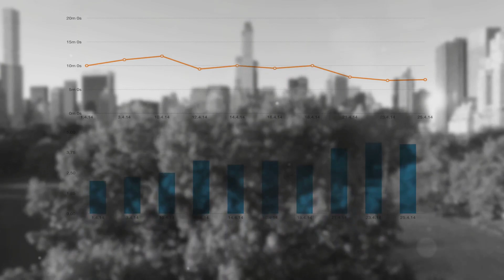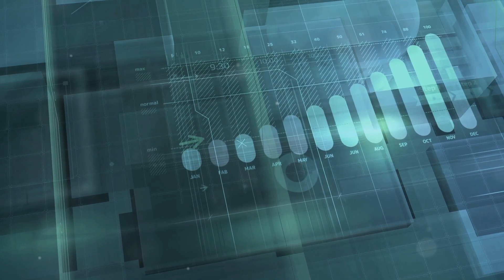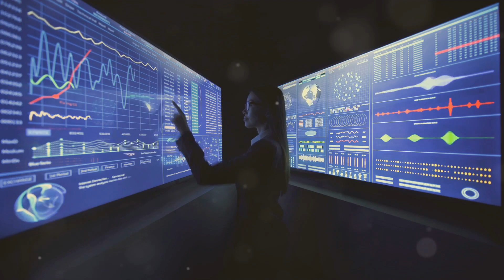Is The AI Singularity Chat GPT 5 Strawberry?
Is The Singularity GPT 5 Strawberry? Futurist Ray Kurzweil, a former Google researcher, views our imminent future as the second-smartest beings on Earth. Kurzweil has a slightly different definition of “the singularity” than the general scientific community has. Outside of his view, the singularity is, as mentioned above, merely an inflection point when an AI model becomes demonstrably better at reasoning than humans.

The Singularity refers to a hypothetical future point where technological growth, particularly in artificial intelligence (AI), accelerates so rapidly that it fundamentally transforms human civilization. This concept is often associated with the moment when AI surpasses human intelligence, resulting in machines that can improve themselves without human intervention. At this stage, technological progress becomes uncontrollable and unpredictable, leading to profound changes in society, economics, and even human biology.

Some key elements associated with the Singularity include:

Superintelligence: AI systems that are far superior to the best human minds in virtually every field.
Exponential Growth: The idea that technological advancements, especially in AI, will grow at an accelerating pace, beyond our current ability to predict or understand.
Radical Transformation: A complete shift in the way humans live, potentially altering our physical and cognitive capabilities through integration with technology.

According to Kurzweil, we’ll reach this point somewhere around 2029 when “artificial general intelligence” (AGI) is finally invented.

AGI, by this definition, would be any machine capable of performing any task that an average human can perform, given the proper resources. But, according to Kurzweil, the singularity will occur in the 2040s when humans and AI merge to become a super-being. The futurist says this will lead to drastically longer lifespans, an end to disease and an ultimate human utopia.

The upcoming "Strawberry" release by OpenAI, or possibly GPT-5, promises several significant advancements. These all hint at a move towards achieving AGI or Artificial General Intelligence over the next few years.  This is where model feedback will be more human like and autonomous vs now where there is an input and result. AGI would be particularly relevant to the operation of autonomous robots in factories or even homes one day.

Key innovations expected include:

1. Human-like reasoning: The Strawberry project aims to enhance ChatGPT's reasoning abilities, moving closer to human-level intelligence. This would allow the model to handle more complex tasks, such as solving intricate scientific and mathematical problems that are beyond the reach of current models.

2. Autonomous research: Strawberry will enable the model to independently search the web, conduct deep research, and plan actions over extended periods. This capability will make ChatGPT more effective at providing up-to-date information and handling long-horizon tasks, such as acting as an agent to carry out a series of actions based on its findings

3. Self-improving AI: Inspired by techniques like Self-Taught Reasoner (STaR), Strawberry will incorporate a post-training method that allows the AI to refine its reasoning skills by learning from its own data, enabling continual improvement.

US Government Involvement
OpenAI has partnered with the U.S. AI Safety Institute to provide early access to this new model, aiming to ensure its safety and reliability before public release​.  The upcoming US election will likely delay the release of this latest update, given public and homeland security issues. This collaboration allows the government to evaluate the AI for any potential risks, ensuring robust safety protocols are in place.
This includes access to advanced AI models, which the government can utilize for various applications, while ensuring compliance with strict security standards.

Competition is Heating UP
OpenAI is fully aware of the next OOM models coming from X, Meta, Anthropic, Google. Microsoft has integrated versions of ChatGPT into its Azure platform, which is available for secure use by the U.S. government only.

Future Developments
These upgrades are part of OpenAI's broader vision to push AI development toward artificial general intelligence (AGI). While the release timeline is still uncertain, the project represents a major step forward in AI capabilities.